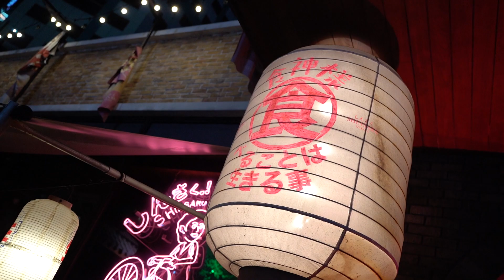HILIGHT - BELL WARISARA [Live] | @ Shinsaku | 18 FEB 22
**สำรองที่นั่งผ่านเว็บไซต์ " " ช่องทางเดียวเท่านั้น**

รองรับทั้งระบบ IOS และ Android
กดโหลดที่ Link ได้เลย

ร้านชิลล์แรกที่มี App

“MUSIC THERAPY”
ชงเจริญกรู๊ฟ​ (CentralWorld)
ชงเจริญเฟสติวัล​ (เกษตรนวมินทร์)
Shinsaku_ชงเจริญ​ (พระราม4)
ชงเจริญ เมกะ บางนา (Mega Bangna)